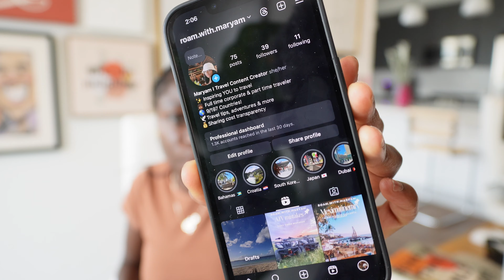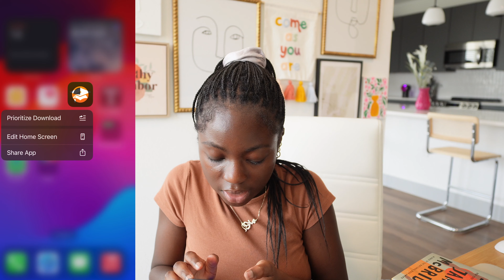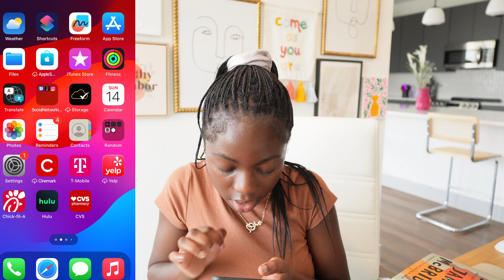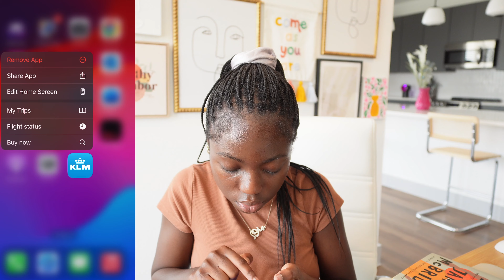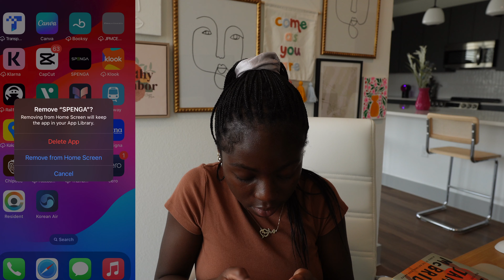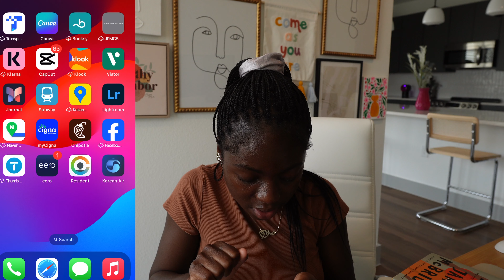*intense* MID-YEAR LIFE RESET 💌 goals check-in, vision board + digital detox + cleaning!!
Now that we are half way through the year, I thought it would be the perfect time to do a life reset and reflect on the past 6 months, as well as plan for the 6 months ahead. In this video, I do deep cleaning, goal reviewing, baking, digital detox, working out and vision board reviewing.

Etsy Budget Spreadsheet

🌱FAQS
Film Equipment? → Sony  ZV E10 + iPhone + GoPro + DJI Mini Pro 3